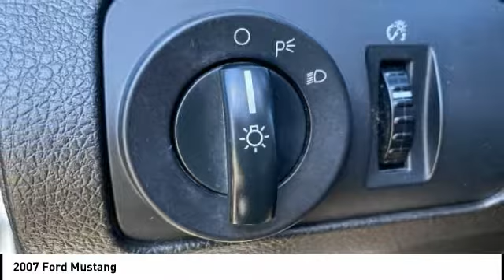2007 Ford Mustang Lee's Summit MO T21294A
2007 Ford Mustang

Adams Toyota
501 NE Colbern Road

Snatch a bargain on this 2007 Ford Mustang Deluxe before someone else takes it home. Comfortable but easy-moving, its tried-and-true Automatic transmission and its dependable Gas V6 4.0L/244 engine have lots of personality for an inexpensive price. It is stocked with these options: Variable intermittent windshield wipers, Tire Pressure Monitoring System, Tilt steering wheel w/speed controls, Stainless steel single exhaust system, Side intrusion door beams, SecuriLock passive anti-theft system, Remote keyless entry, Rear window defroster, Rear wheel drive, and Rear bench seat. You've done your research, so stop by Adams Toyota at 501 E Colbern, Kansas City, MO 64086 this weekend to drive home in your new car!